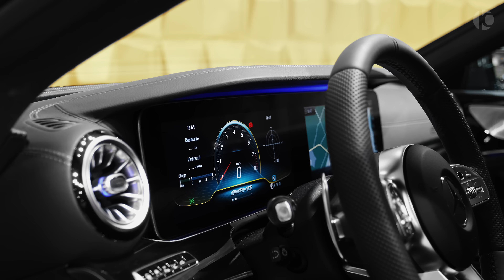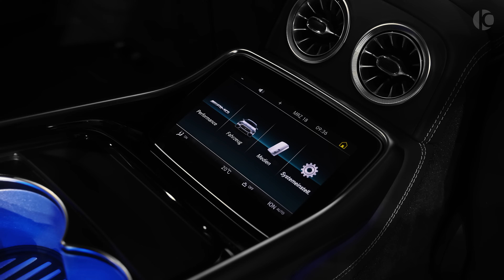2020 BRABUS 800 Mercedes-AMG GT 63 S - Wild GT 63 S from Brabus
Mercedes-AMG GT 63 S 4MATIC+ Brabus 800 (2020) - Exhaust Sound, Interior, Exterior Design

Transmission: AMG SPEEDSHIFT MCT 9G
0-100 (km/h): 2.9 s
Top Speed: 315 km/h
Price: €291.550